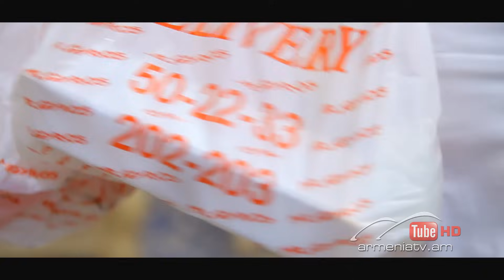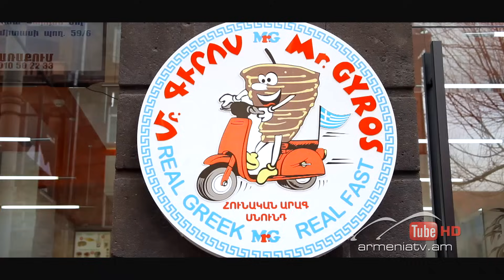Տնփեսա,4րդ եթերաշրջան,Սերիա 19 / Tnpesa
Անուշիկը խնդրում է Կորյուն Անուշավանիչին, որ վերջինս բարեգործություն անի և վերանորոգի քաղաքի մանկապարտեզներից մեկը: Կորյունը, բնականաբար, չի կարող կատարել Անուշիկի խնդրանքը, սակայն չի էլ կարող մերժել: Ստիպված դիմում է խորամանկության, իսկ այդ հարցում օգնության է հասնում Ռիման:

Анушик просит Корюну, чтобы он сделал благотворительность, заплатив за  ремонт одного из детских садов города. Корюн, естественно, не может исполнить просьбу Анушика, но и не может отклонить. Он вынужден пойти на хитрость, и в этом ему помогает Рима.

Anushik asks Koryun to do charity redecorating one of the  kindergartens of the city. Koryun, naturally, is not able to fulfill her request but from the other hand he cannot reject. He is obliged to use a trick. In this situation it is Rima who will help him.